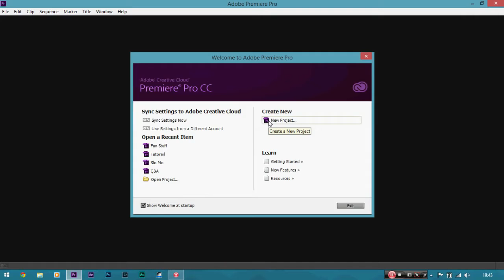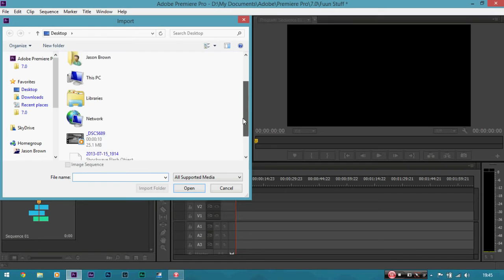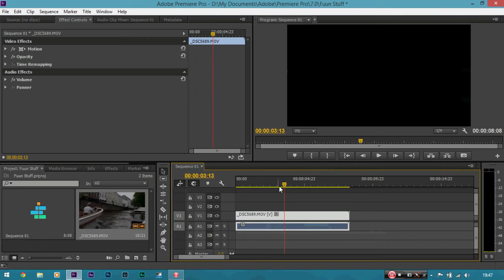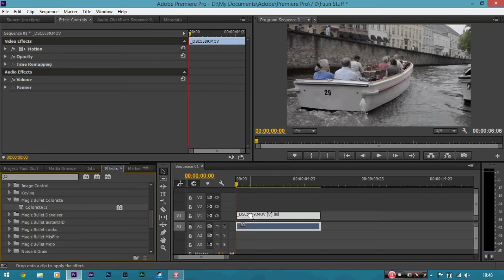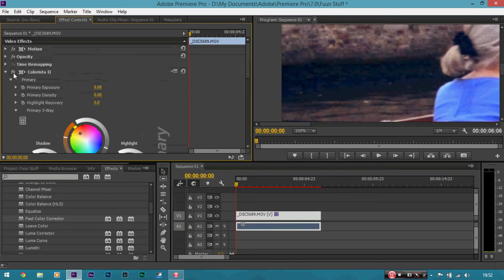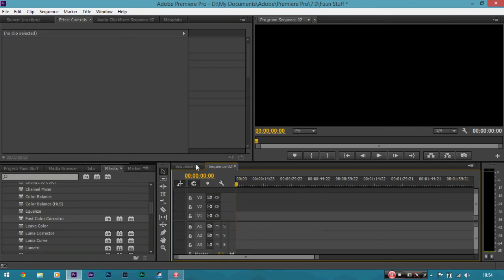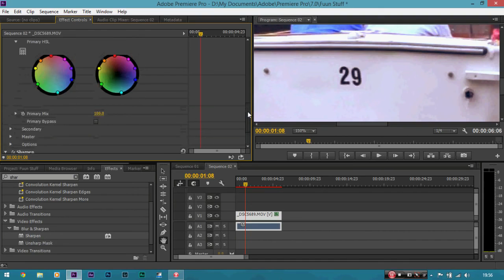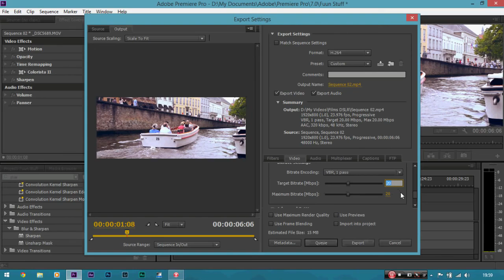Adobe Premier Pro | Video Editing Tutorial Not So Difficult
Welcome back today i will edit video using adobe premier pro.adobe premier pro is a professional video editing software